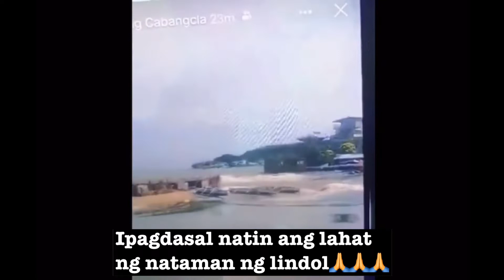lindol magnitude 7.3 ngayon sa pilipinas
grabe sobrang lakas ng lindol,
magnitude 7.3,
nagkaroon pa ng tsunami